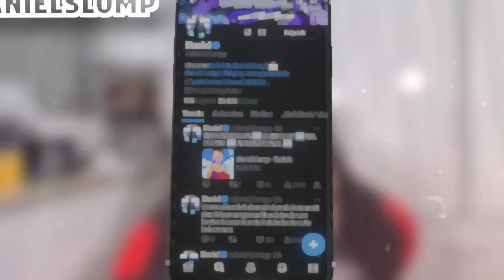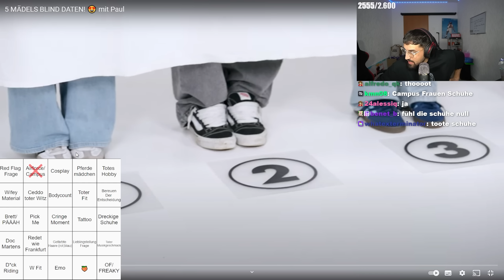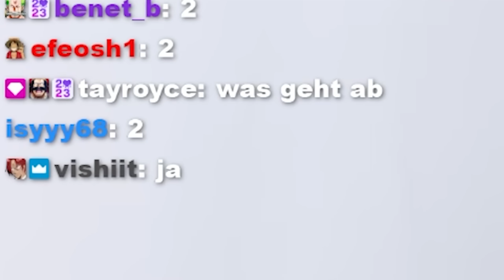BINGO BLIND DATE MIT 5 GIRLS NACH OUTFIT! 👀💕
ORIGINAL VIDEO!

UNBEDINGT ABCHECKEN!
► Hauptkanal: @danielslump
► Gamingkanal: @slump_gaming
► Drittkanal: @slumplights